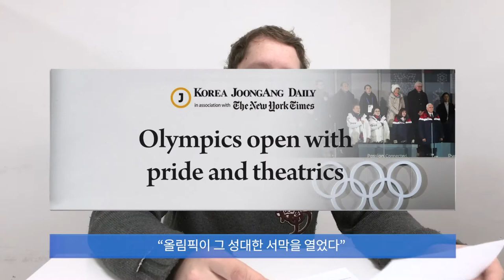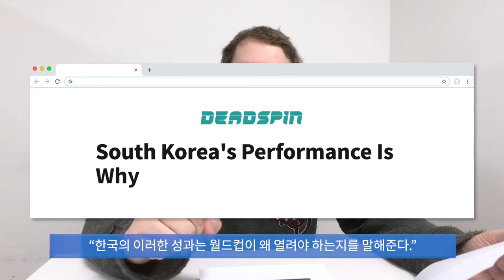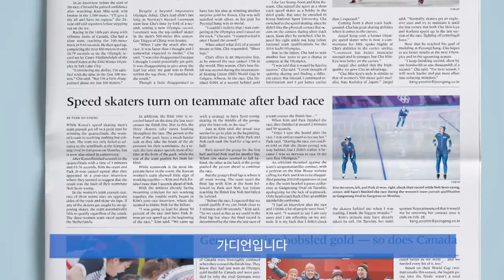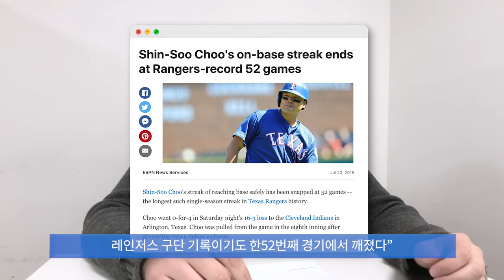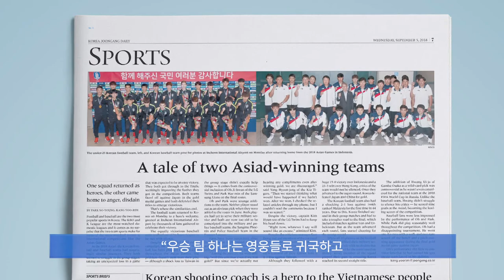[HEADLINE-04] 2018 Sport Top10: 외국인 기자가 본 '2018년 한국 스포츠 뉴스 톱10'은?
외국인 기자가 말하는 '2018년 한국 스포츠뉴스 톱10'...3위 남북단일팀, 2위 독일전 승리, 1위는?